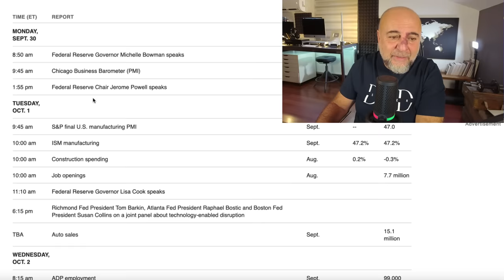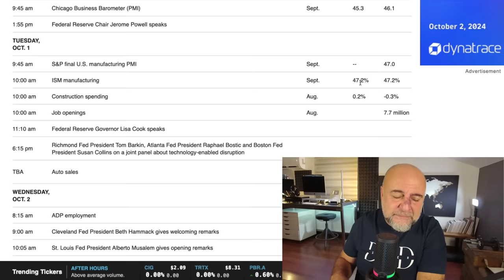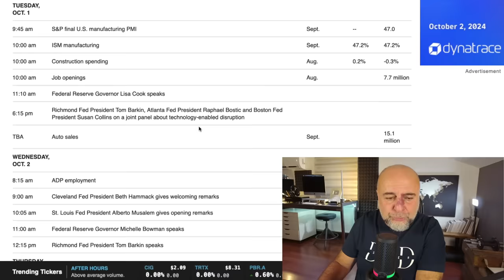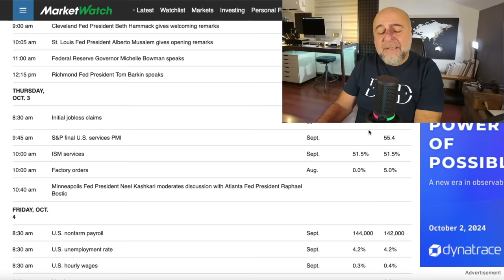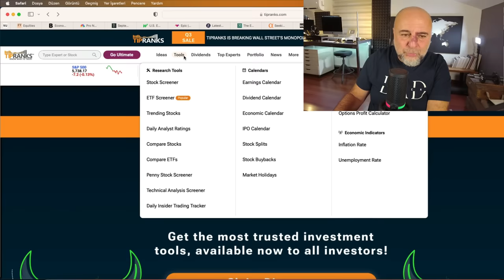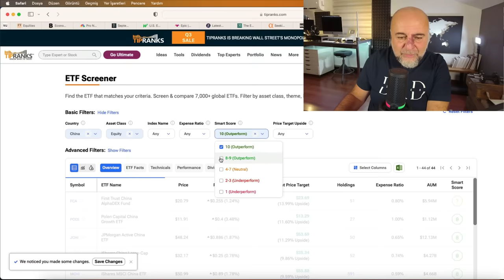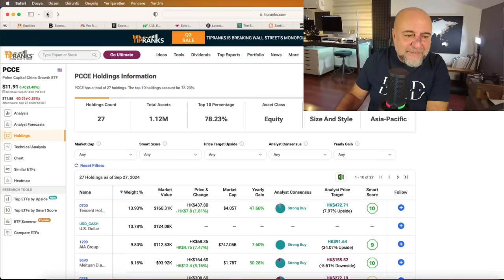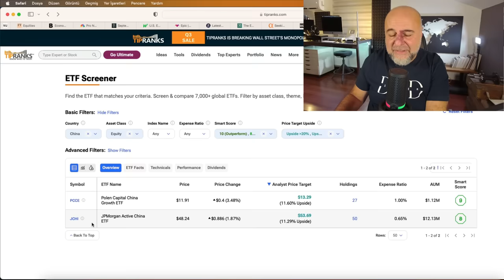Haftaya Bakış / 30 Eylül 2024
KANALIMA YURTDIŞINDAN KATILMAK İSTİYORSANIZ 👉 Yurtdışı fiyatlama maalesef Youtube kontrolünde, müdahale edemiyorum.  İki çözüm sunabilirim. 1-Türkiye'den bir tanıdığınız üzerinden kayıt olabilirsiniz. Bir Gmail hesabı açması ve Türkiye'den Youtube'a sizin adınıza giriş yapması yeterli olur.  2-Bizim Haddi Aş Kulübümüzde "Yatırım ve Gelecek Topluluğu"na üye olabilirsiniz. Bu sayede hem bu videoları izleyebilir, hem topluluğun discord grubuna katılabilir, hem de benden Plus üyelik ile bir saatlik birebir yatırımcılık/girişimcilik mentorluğu alabilirsiniz.